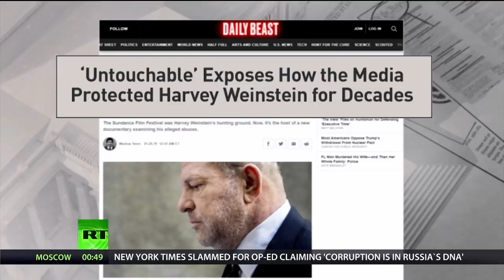New Documentary Highlights The Media’s Role In Harvey Weinstein's Sexual Scandal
Via America’s Lawyer: Legal Journalist Mollye Barrows joins Mike Papantonio to talk about a new documentary about disgraced Hollywood film producer Harvey Weinstein, which highlights how the Media was enabling and protecting him.